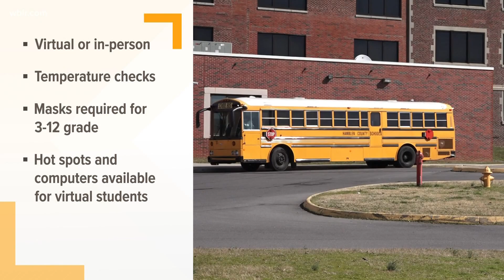First day of school for Hamblen Co.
Hamblen Co. was just one of many schools that chose to delay the start from their original date. Superintendent Jeff Perry talks ahead of the first day back.